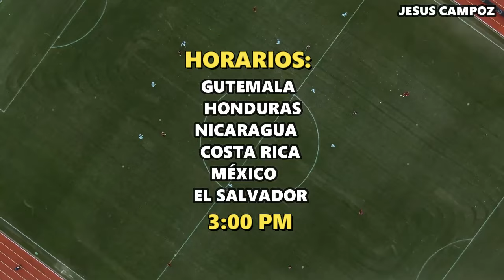Chile vs. Bolivia en vivo, Donde Ver Partido Chile vs. Bolivia Eliminatorias Conmebol 2024 resumen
En Vivo: Chile vs Bolivia, Ver Partido Chile vs. Bolivia, donde ver Eliminatorias Conmebol 2024